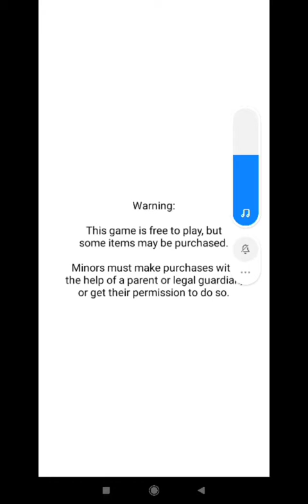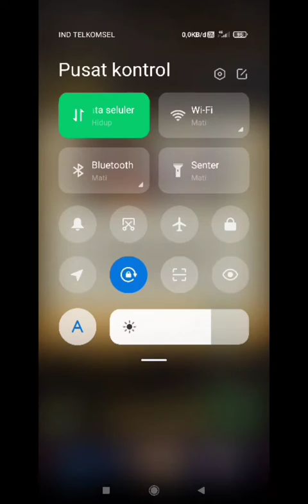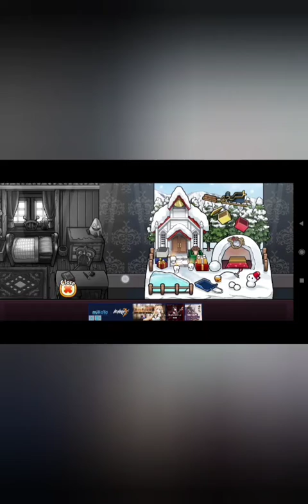New Game: Ganso Mushroom Garden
Information

Name package: Ganso Mushroom Garden
After installing: MG Prime

Dev: BEEWORKS GAMES

Size: 137.30 MB

Status: Online / Offline

Inside: in-app purchases, ads

+ Catatan

Dikarenakan Permainan ini baru diluncurkan, jadi tidak ada di Google Playstore negara indonesia, jadi jika ingin memperbarui aplikasi, harap menggunakan link downloadnya atau bisa langsung dari aplikasi resmi QooApps, terima kasih.

Have Fun (☞ﾟヮﾟ)☞